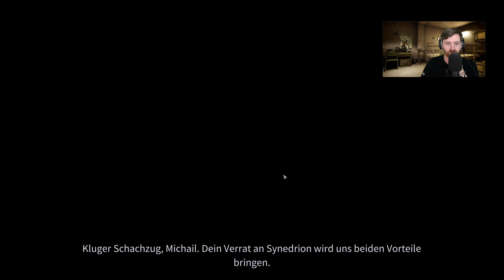Die Bionik ist erforscht ⭐ Let's Play Phoenix Point Blood and Titanium 👑 #005 [Deutsch/German]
💰 Kauf von Phoenix Point für PC im Epic Games Store 💰 Creator Support Tag "DRPROOF"

◄ Durchlauf beinhaltet ►
DLC 1 – Blood and Titanium
Erweitere die Leistungsfähigkeit und Vielseitigkeit von Phoenix Point-Mitarbeitern dank kybernetischer Erweiterungen. Schalte neue Fähigkeiten für deine Soldaten, neue Forschungsprojekte und neue Taktiken für Kämpfe frei. Aber Vorsicht: auch dein Feind wird die Kybernetik gegen dich ins Feld führen.

Alle Videos 📹 von Phoenix Point Season 2 in der Playlist 📜 schauen!

Let's Play von Phoenix Point mit Kommentaren von DrProof (2020)